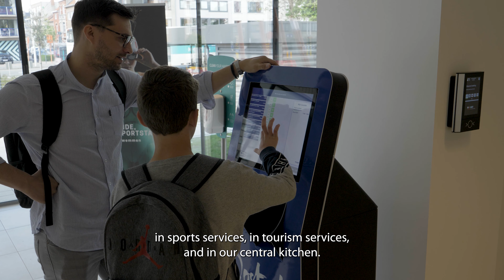Gantner zorgt voor een efficiënte bezoekersflow bij het nieuwe zwembad Brigitte Becue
GANTNER Ticketing is met haar 30 jaar ervaring in de zwembadwereld en recreatiesector, een expert in het faciliteren van de customer journey van uw bezoekers. Onze innovatieve software (Recreatex en Enviso), in combinatie met toegangscontrole, online webshop, mobiele apps, self-service kiosken en lockermanagement bieden u een totaaloplossing die het dagelijkse beheer van het zwembad vereenvoudigt en uw klantentevredenheid vergroot.